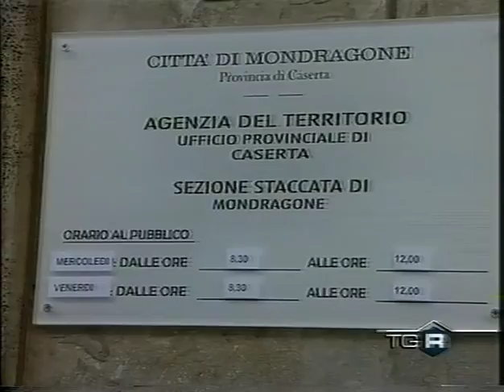Apertura Sportello Catastale a Mondragone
Il 16 novembre 2009, erano presenti presenti: l'On. Mario Landolfi, Ministro delle Telecomunicazioni, Marcello Agrusti, Direttore Regionale Campania e Calabria Agenzia del Territorio, Gennaro Di Vaio Referente della Comunicazione della Direzione Regionale dell'Agenzia del Territorio, l'ing. Federico Righi ed il giornalista Antonio Graziano